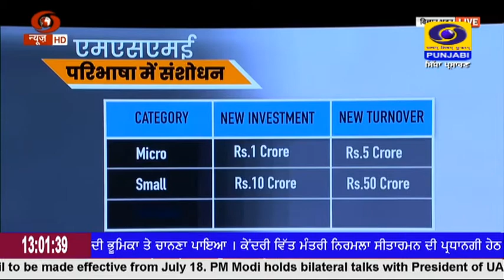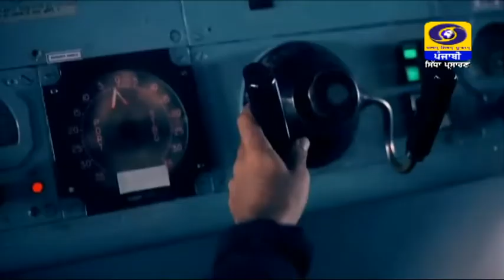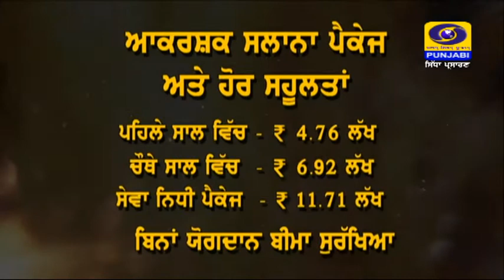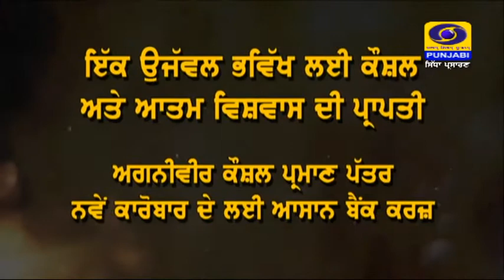1300 | June 30, 2022